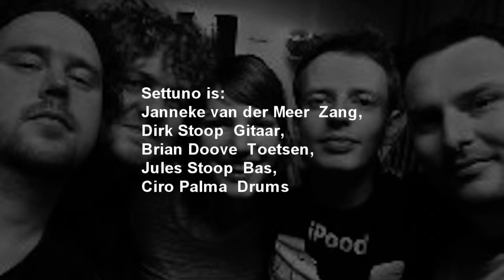Settuno 15 mei 2009 live LVP Project24 Qbus Leiden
Settuno speelt op 15 mei 2009 bij LVP Project24 in de Qbus te Leiden. Aanvang 20:30 uur, Entree: 2 Euro, LVP leden gratis. Qbus, Uiterstegracht 142 Leiden.